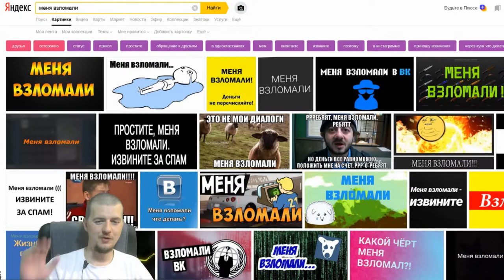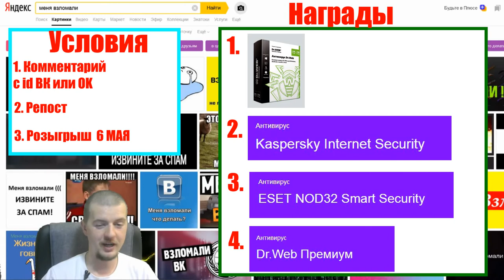Защити свой компьютер | Халява от Доктора | Небольшой Конкурс